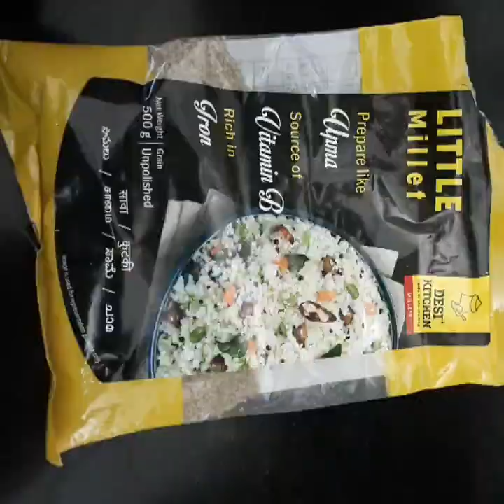Millet upma।। Foxtail upma recipe।। Foxtail millet recipe।।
Millet upma।। Foxtail upma recipe।। Foxtail millet recipe।। RachnasatoriyaMillet Upma

Ingredients

Foxtail Millet/Thinai/Kangni - 1/2 cup
Onion - 1 no. chopped
Green chili - 2 nos chopped
Chopped Ginger
Few Curry leaves
Carrot - 1 no. chopped
Few Chopped Green Beans
Green Peas - 1/2 cup
Tomato - 1 no. chopped

Method

1. Soak millets for 6-7 hour
2. Heat a kadai with some ghee
3. Add chana dal, urad dal, , mustard seeds
4. Add onions, green chilies, ginger, curry leaves
5. Saute them
6. Add carrots, beans, peas, tomatoes, salt, turmeric powder (as u wish)
7. Saute them and add water
8. Close and cook for 5 minutes
9. Add the soaked millets for 15 minutes
10. Mix well and serve hot

vishnus_kitchenmaddur vada maduva vidhana, ಮದ್ದೂರು ವಡೆ ಮಾಡುವ ವಿಧಾನ, how to make maddur vada32 baar wala formula weight loss!! हमेशा खुश रहने का तरीका (special formula)